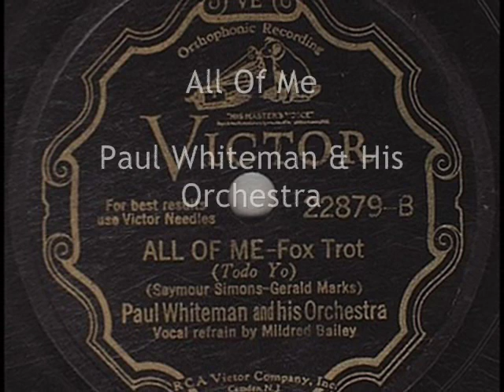Mildred Bailey & Paul Whiteman's Orch. - All Of Me, 1931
Mildred Bailey & Paul Whiteman's Orchestra -- All Of Me, Victor 1931

NOTE: Mildred BAILEY (nee Rinker) b. 1907 in Tekoa, Washington -- d. 1951 in Poughkeepsie, New York - American jazz singer during the 1930s, known as "The Rockin' Chair Lady" and "Mrs. Swing". Her number one hits were "Please Be Kind", "Rockin' Chair" and "Says My Heart". Her mother, Josephine, was half Coeur d'Alene Indian and her father, Charles, played fiddle and called square dances. Her mother played piano every evening after supper and taught Mildred to play and sing. Her brothers were the lyricist Charles Rinker and the vocalist and composer Al Rinker (the later, was one of The Rhythm Boys, the male trio that accompanied Paul Whiteman's Orchestra in the 1920/30s). At the age of seventeen, Bailey moved to Seattle and worked as a sheet music demonstrator at Woolworth's. She married and divorced Ted Bailey, keeping his last name because she thought it sounded more American than Rinker. With the help of her second husband, Benny Stafford, she became an established blues and jazz singer on the West Coast. In 1929-33 she sang with Paul Whiteman's band, her first two records were as uncredited vocalist for an Eddie Lang Orchestra session in 1929 ("What Kind O' Man Is You?", an obscure Hoagy Carmichael song that was only issued in the UK) and a 1930 recording of "I Like To Do Things For You" for Frankie Trumbauer (This rare recording is available in You Tube Mildred Bailey was Whiteman's popular female vocalist through 1932 (recording in a smooth crooning style), when she left the band due to salary disagreements. She then recorded a series of records for Brunswick in 1933 (accompanied by The Dorsey Brothers), as well an all-star session with Benny Goodman's studio band in 1934 that featured Coleman Hawkins.
In the mid 1930s, she recorded with her third husband Red Norvo. A dynamic couple, they earned the nicknames "Mr. and Mrs. Swing". Despite their divorce, she and Red would continue to record together until 1945. Suffering from diabetes and depression (during her adult life Bailey was overweight), she only made a few recordings following World War II.